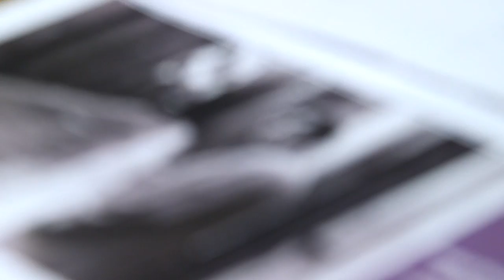17° gLocal Film Festival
Torino, 7-11 marzo 2018.
88 film in 5 giorni e tanti ospiti importanti come il grande Flavio Bucci, premiato dal Festival e dalla Città di Torino.
Video realizzato da Domenico Bruzzese, Piano B Philm.